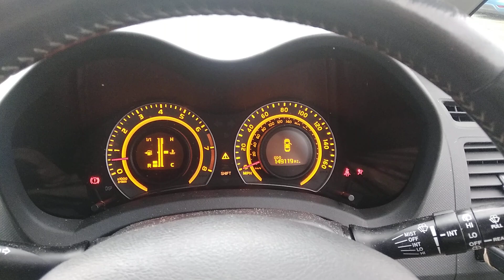Разборка Toyota - Auris E15 2006-2012, 1.6 (VIN: JTNKV56E002009954) SV07UFC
Разобран Toyota - Auris E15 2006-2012
Основные характеристики:
Год выпуска: 2007
Двигатель: 3ZZ0040941
Объём двигателя: 1.6
Тип двигателя: Бензин
Коробка передач: КПП 5-ст.мех.(МКПП)
Кузов: Хэтчбэк 5 дв.
Смотри каталог запчастей Toyota - Auris E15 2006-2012 на :
⏰ Режим работы колл-центра:
08:00 – 20:00 – ежедневно

Для наших покупателей:
- бесплатная доставка;